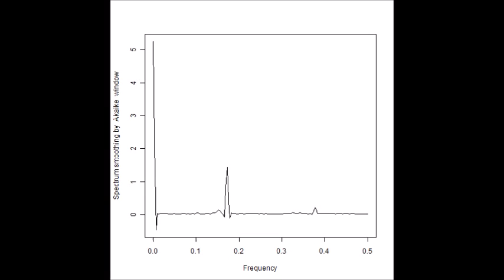スライドショー 超音波の音圧測定解析 Measurement and Analysis of ultrasonic